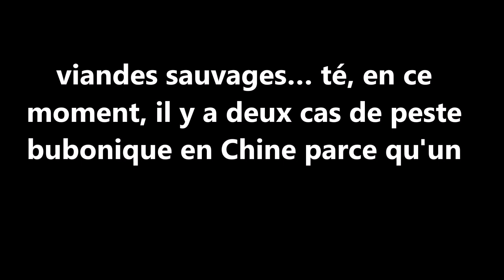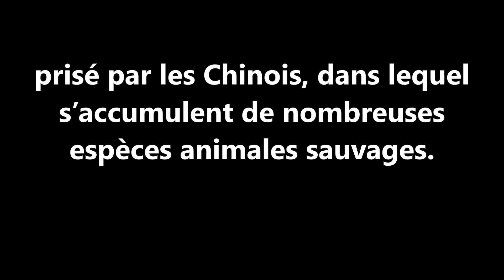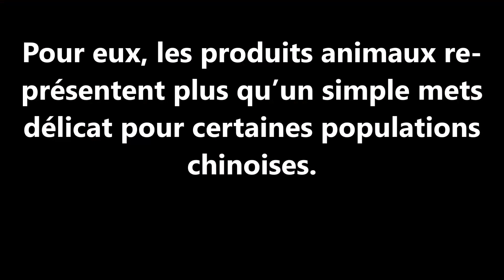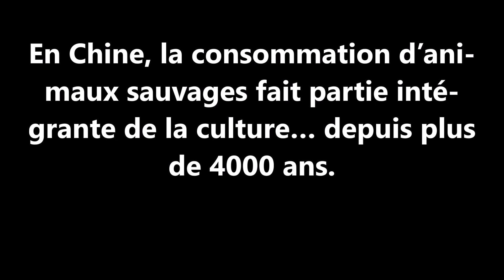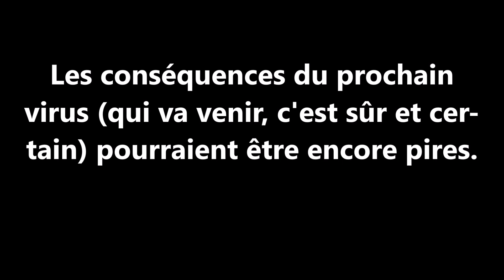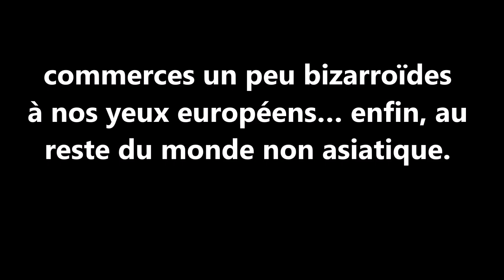Voyante Josyane JOYCE: Attention femmes enceintes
Les spécialistes en apprennent tous les jours!... Et voilà, maintenant, que les femmes enceintes doivent se faire du souci...
Si vous avez appris quelque chose d'intéressant ou d'important, merci d'approuver positivement.

BONJOUR: AVERTISSEMENT

Des publicités de voyant-e, astrologues, cartomanciens-nes,
sorciers, angiologues, astrologues, vendeurs de cours de voyance peuvent apparaître sur mes vidéos et ne sont pas de mon fait

Veuillez ne pas les lire et cliquer sur la croix en haut à droite de la publicité afin de les supprimer

Il n'existe AUCUN pouvoirs de magie de quelques couleurs que ce soit:
envoûtements, protections, retours d'affection… RIEN N'EST -JAMAIS- GRATUIT!

Ces gens n'en veulent qu'à votre porte-monnaie et votre intégrité morale et intellectuelle

Ne vous laissez pas abuser…
Votre avenir est entre vos mains…